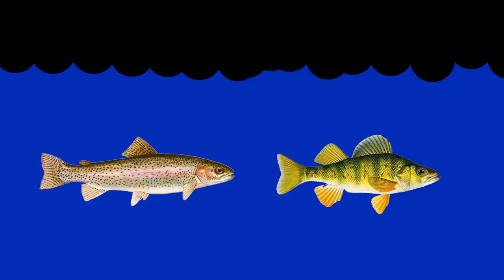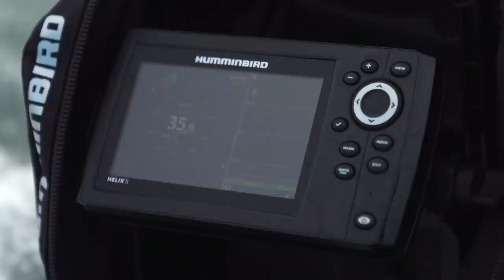ANYFIN GOES! - A Montana Fish Tour (Ep.1)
ANYFIN GOES is a new series that highlights different fishing opportunities in Montana. Follow along as Marcus and Michael travel around the state and try to catch as many fish species as possible!